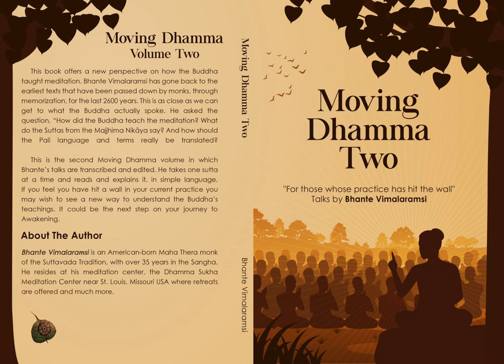Audio Book: Moving Dhamma Vol 2 by Bhante Vimalaramsi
This is a reading of the new book Moving Dhamma Vol 2 by Bhante Vimalaramsi.

On a 10 day retreat these are some of the Suttas Bhante would use each day to discuss with Meditators. These are in addition to the ones he goes through in Moving Dhamma Vol 1. They are from the Majjhima Nikāya as translated by Bhikkhu Bodhi from Wisdom Publications.

List of Suttas - In order for MD2

00:00:00  Preface and Intro
00:23:42  MN   36  Greater Discourse to Saccaka-Mahasaccaka Sutta
01:26:48  MN     9   Right View-Sammaditthi Sutta
02:23:13  MN   43   Greater series of questions and answer -Mahavedalla Sutta
02:59:43  MN   44   Shorter series of questions and answer-Culavedalla Sutta
03:56:01  MN   19  Two Kinds of Thought -Dvedhavitakka Sutta
05:07:25  MN   128 Imperfections-Upakkilesa Sutta
06:07:57  MN   121 Shorter Discourse on Voidness - Culasunnata Sutta
06:55:05  MN   105 To Sunakkhatta- Sunakkhatta Sutta
07:34:24  MN   106  Way to the Imperturbable -Anenjasappaya Sutta
08:06:40  MN    55   To Jivaka - Jivaka Sutta (On eating meat)
08:22:43  About the author and ending

Bhante Vimalaramsi
Abbot - Dhamma Sukha Meditation Center